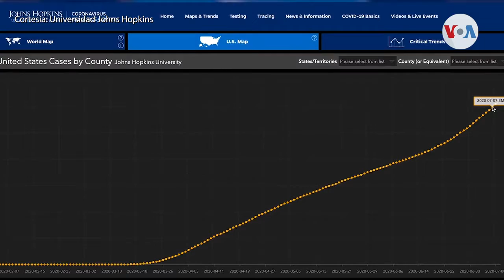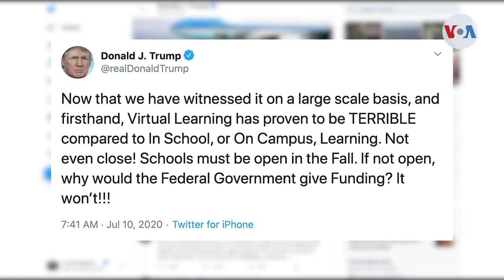Más de 3 millones de casos y nuevos picos diarios en Estados Unidos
Estados Unidos superó los tres millones de casos positivos de COVID-19. 64 mil nuevas infecciones fueron reportadas en la más reciente jornada, Laura Sepúlveda, corresponsal de la Voz de América desde Nueva York, nos actualiza.

¡Visítenos!